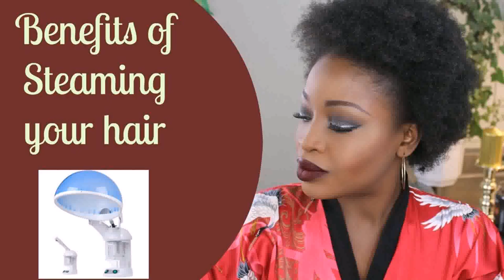House Style Benefits (see description) (see description)